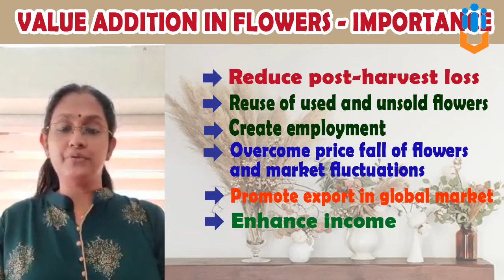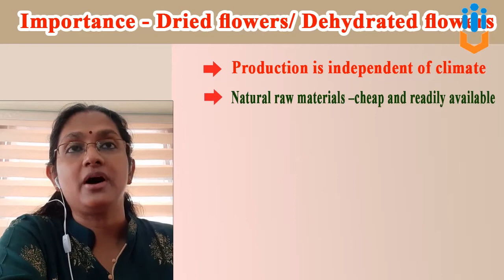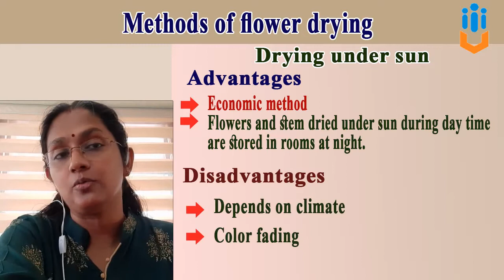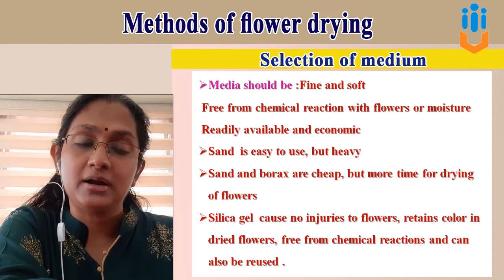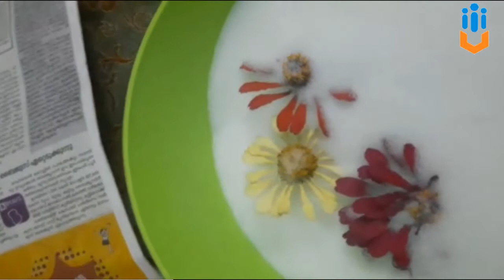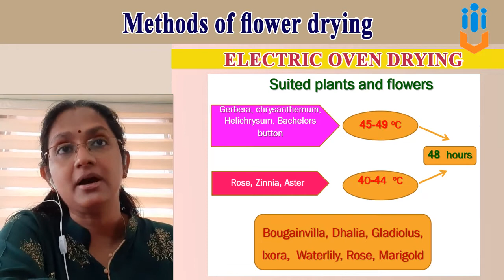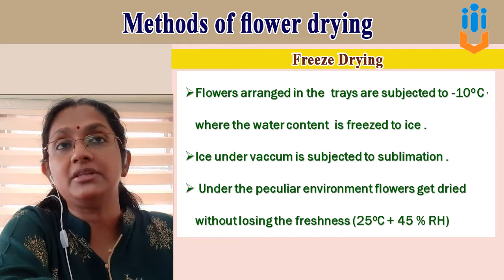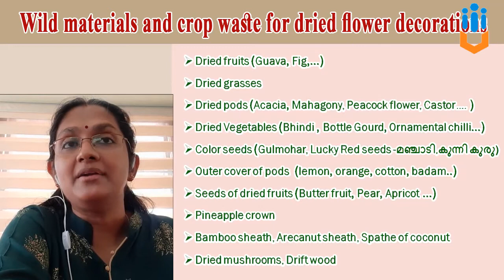Expert Interaction 2 -- FOC(EXPERT INTERACTION FOR DRY FLOWER TECHNOLOGY)